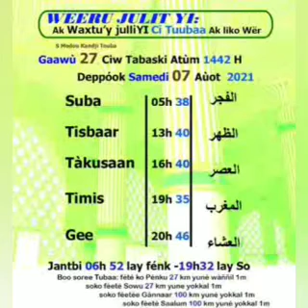WEERU JULIT YI "le 06 Aout. 2021 / 1442